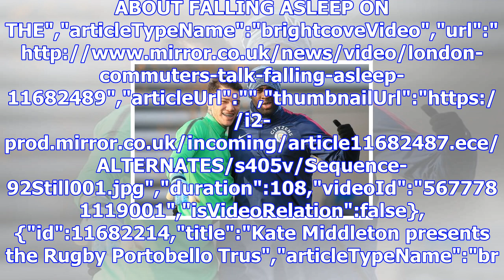Ederson all smiles as he returns to training following jose mourinho bust-up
Pep Guardiola responds to Old Trafford tunnel bust-up claims ahead of trip to Swansea","keywords":""...